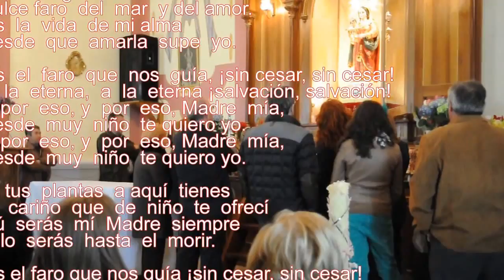Fiestas de la Virgen de la Cabeza Nerpio 2013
Fiestas de la Patrona